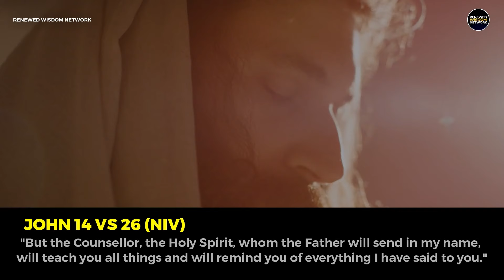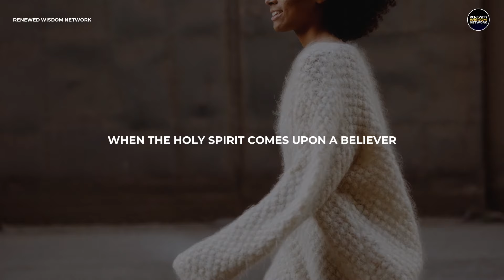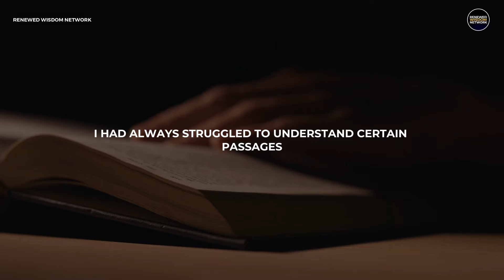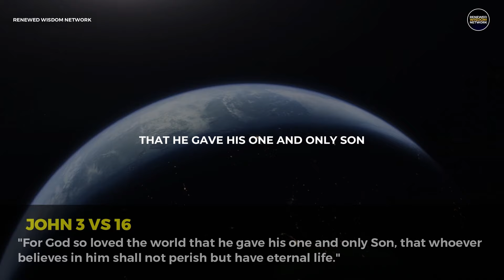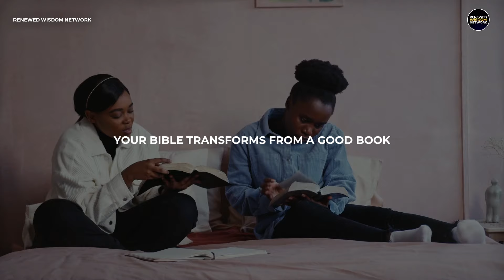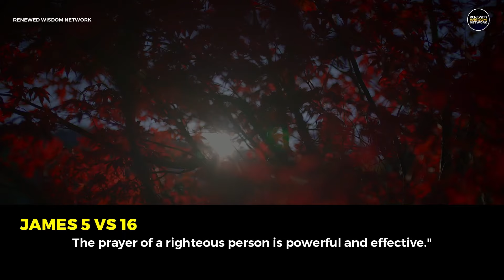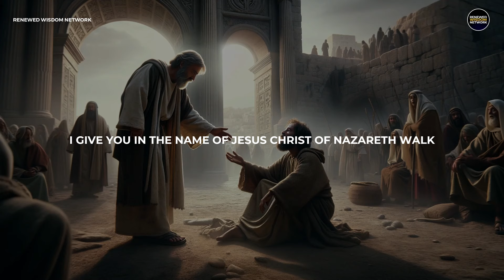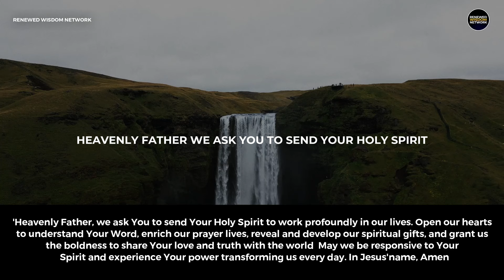4 Amazing Things that Happen when the Holy Spirit Enters a Believer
4 Amazing Things that Happen when the Holy Spirit Comes upon a Believer Join us as we explore 5 amazing things that happen when the Holy Spirit enters your life. Delve into the profound teachings of Jesus and biblical themes surrounding the Holy Spirit. From the Trinity to the ministry of the Holy Spirit, we uncover the transformative role of the Holy Ghost in the Bible. Gain deeper insights into the signs and wonders that accompany the presence of the Holy Spirit. Don't miss out on this insightful Bible study that will leave you inspired and empowered by the remarkable work of God's Spirit."

Experience the power of music to enhance storytelling and evoke emotions by exploring Artlist's extensive library of high-quality tracks.

""Explore our library for more about the Holy Spirit and get access to free resources today!"

THIS VIDEO IS ABOUT THE PERSON OF THE HOLYSPIRIT
Your support helps us reach more people and spread the word of God. 🛎️👍